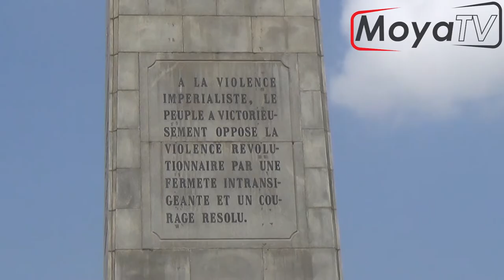Célébration des 51 ans de d’agression du 22 novembre 1970 contre la Guinée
Le PDG-RDA a célébré ce lundi 22 novembre 2021, les 51 ans d’agression du 22 novembre 1970 contre la Guinée. A cette Occasion, les responsables dudit parti à travers un discours ont invité tous les concitoyens à la réconciliation pour le bien de tous.
Suivons ce reportage de Ousmane Koba CAMARA sur Moya Guinée Tv.